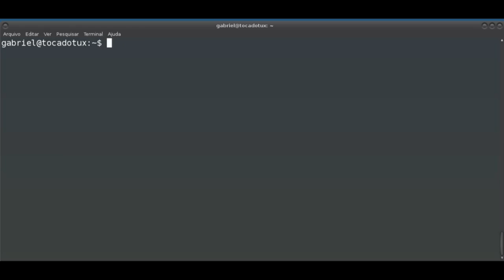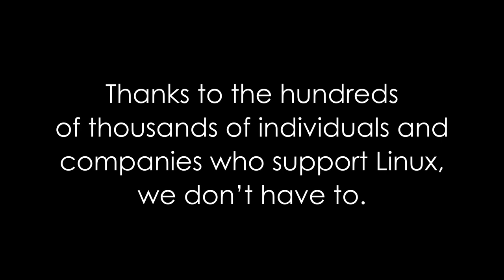O mundo sem Linux (primeira parte)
Eu juro que não saberia a música com esse exemplo que ela deu.

Este é um vídeo de uma série que a Linux Foundation, junto a Amelia Lorenz, pretendem lançar.
Um mundo sem Linux é difícil de imaginar. Graças a centenas de milhares de indivíduos e empresas que prestam suporte a Linux, não temos que imaginar.
E é até interessante, por que em uma conversa com um amigo, mencionei que o que torna Linux interessante para as empresas é o fato de ele ser aberto e poderem trabalhar nele da forma que quiserem. Isso torna o Linux viável para todos. é o que tornou Linux viável para Holywood, para a NASA, para as forças armadas, para a Cisco e etc...